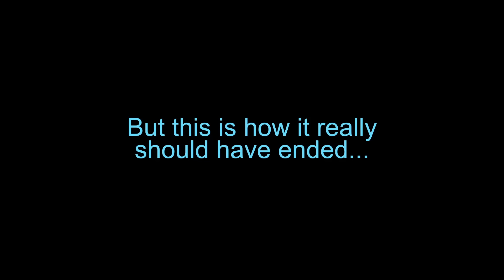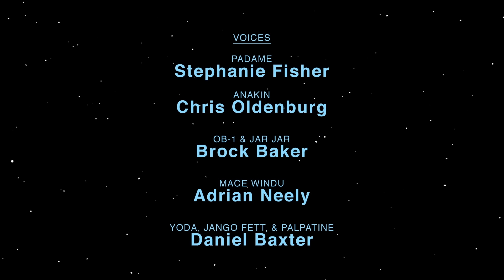How Star Wars Attack Of The Clones Should Have Ended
How Attack of the Clones Should Have Ended!

I hate YouTube descriptions... they're long and tedious, and the links go everywhere.  Not like here...  here everything is soft and smooth.

There were far too many scenes to cover in Star Wars Attack of the Clones.  Like why doesn't anyone follow the money trail when the clone army is discovered being ordered by a long dead jedi?  Why don't the Cloners Aliens ever call to confirm someone will come get their giant army after waiting 10 years to grow them?  Why does everyone just let Dooku walk around during the final battle?   Why does OB-1 not mention that Dooku says the senate is being manipulated by the Dark Lord of the Sith?  Why not make that public?  The HISHE would be over 30 minutes long and we might have collapsed trying to build all of those scenes. So we hope you enjoy the scenes we chose.  It was a very fun episode to work on.

Previous Episodes